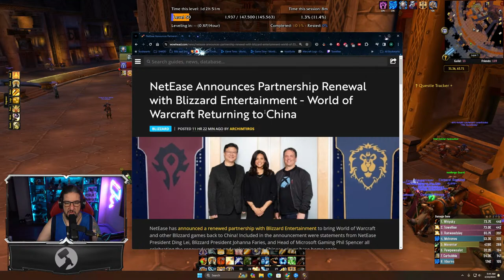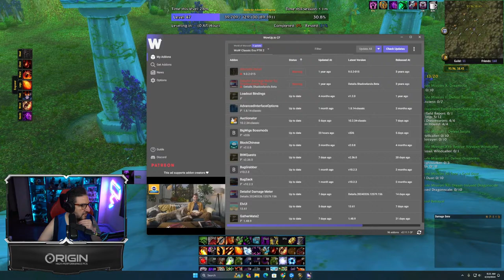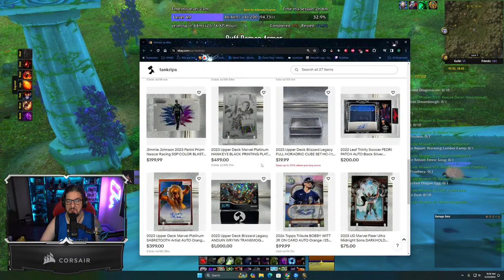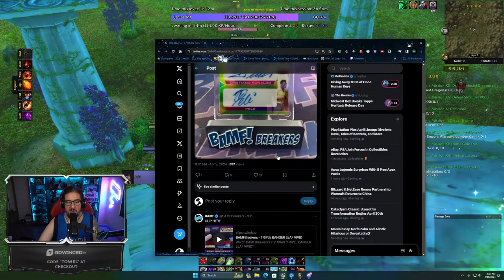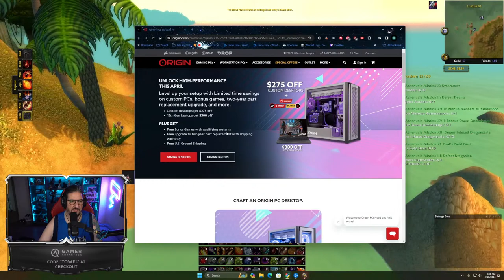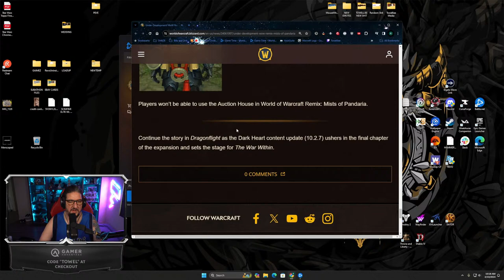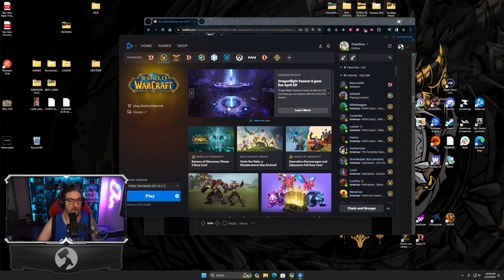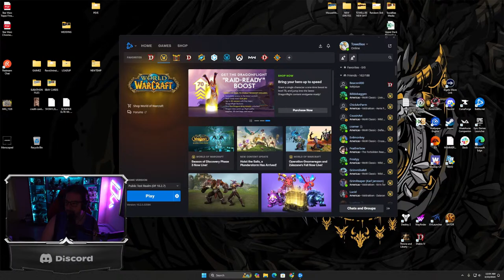MISTS OF PANDARIA REMIX INFO LFG😎CATA CLASSIC MAY 20TH LAUNCH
LOTS TO DISCUSS